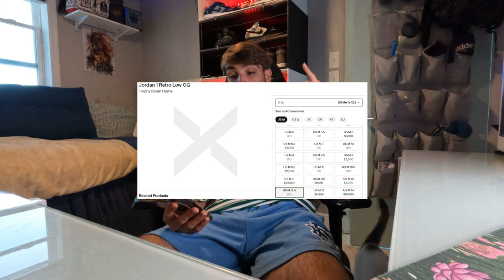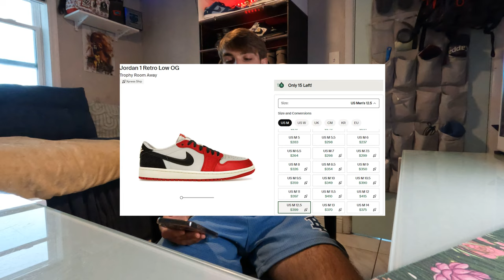ARE THE NEW TROPHYROOM "HOME'S" GETTING BACKDOORED?! (Sneaker Talk)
YO today I wanted to talk about the recent release that was exclusive to FL resident's only and how these are very limited or getting backdoored lol WATCH FULL VID AND HIT THE LIKE, SUB WITH NOTI BUTTON TO NOT MISS ANY FIRE VIDS!